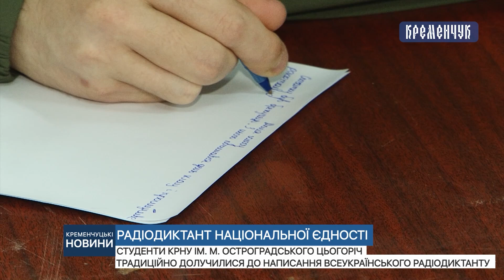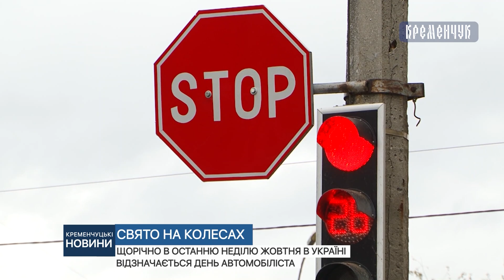Кременчуцькі новини від 25.10.2024 року. Вечірній випуск